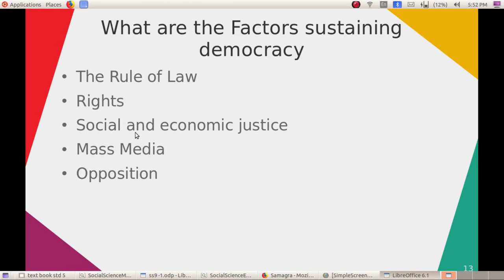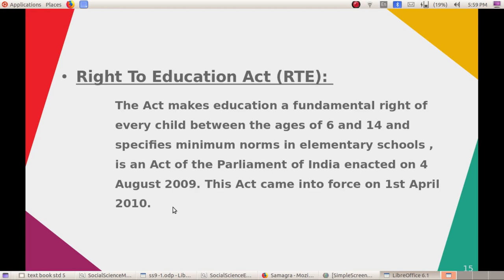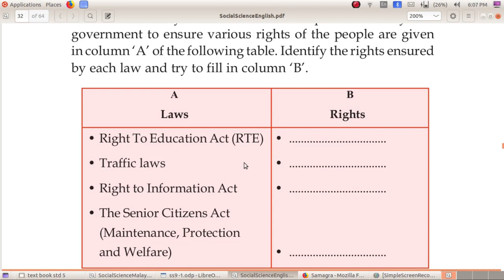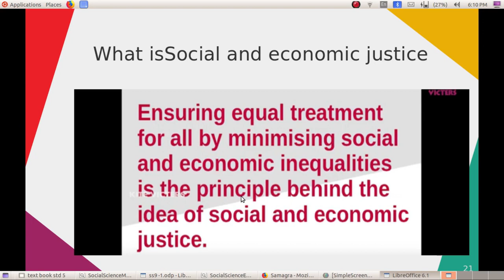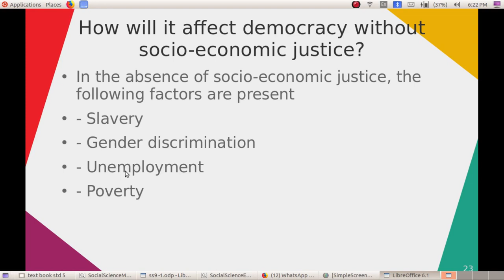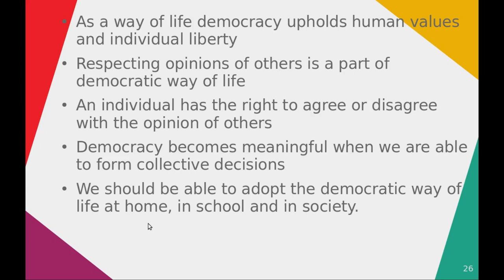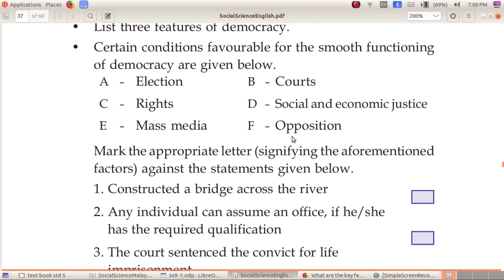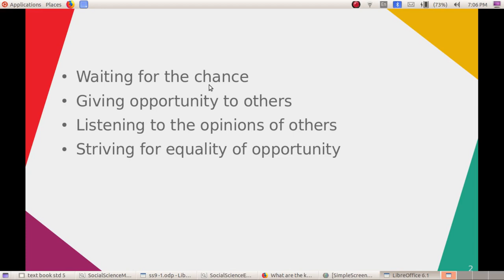Social Science Tutorials Std 5 Chapter 9.2 For the People